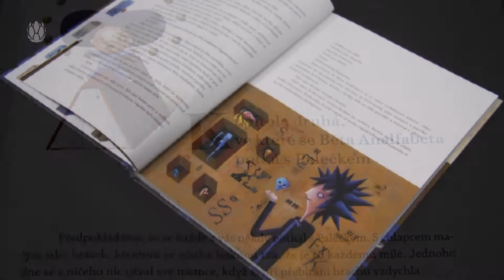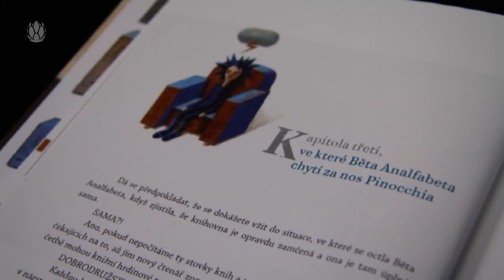3 minuty s ... Martin Vopěnka - Analfabeta Negramotná (Ján Uličiansky)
Nejúspěšnější slovenská kniha pro děti roku 2012 vychází nyní i v Čechách. Díky nenásilnému a přitom silnému didaktickému poselství si získala oblibu také na školách. Příběh vypráví o jedenáctileté Bětě, vyrůstající jen s matkou a babičkou, která touží po setkání se svým otcem. Pro svoji averzi k četbě a ke knihám je přejmenována na Analfabetu Negramotnou. Zápletkou se stane její útěk z domova na Štědrý večer, při kterém se ukryje do knihovny a čtenář s ní prožívá neuvěřitelné příhody s protagonisty světových děl pro děti, jako jsou například Pinocchio, Pipi Dlouhá punčocha nebo Harry Potter.